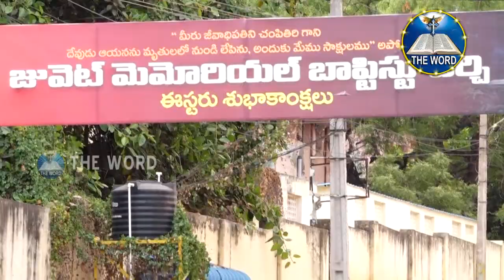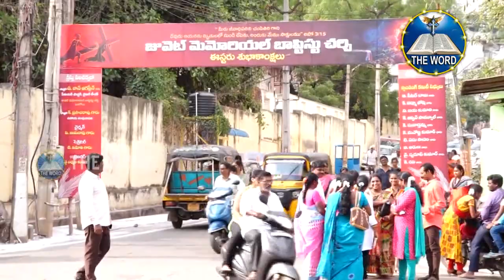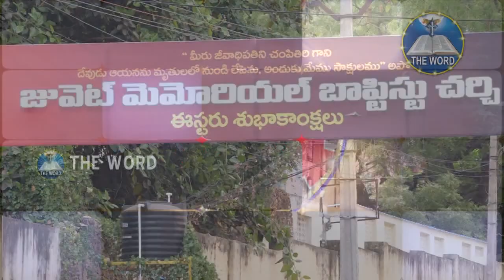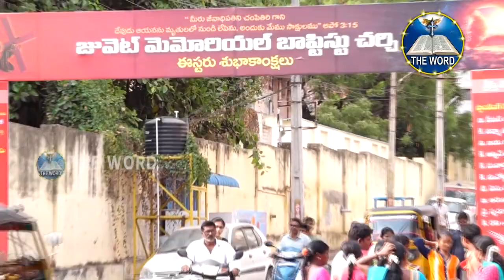12 04 2020- 5 Am .MESSAGE